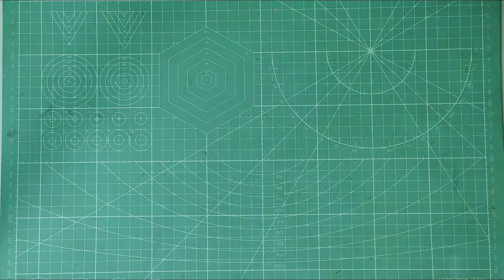COMO HACER UNA FOFUPLUMA O FOFULAPIZ EN GOMA EVA MICROPOROSO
😜El molde de este proyecto en esta ocasión es gratis puedes descargarlo